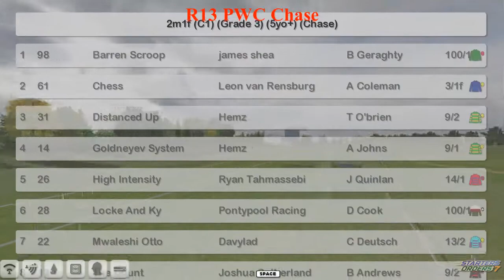NH WK3 R13 PWC Chase